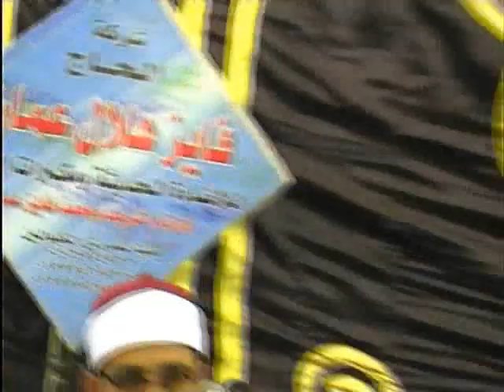قارئ العالم الأول الشيخ محمود الشحات وختام ممتع بمدينة ميت غمر حصرى عمرو صقر 01002379346